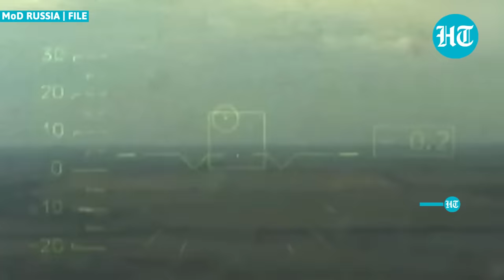German Leopard Tanks Turn Fireball As Russian Drones, Artillery Hunt Them In Zaporizhzhia | Watch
Two new videos have captured the destruction of German-made Leopard main battle tanks in the Zaporizhzhia region, where fierce battles are ensuing between Russian and Ukrainian troop in recent weeks. The videos released by war monitoring channels and re-shared by RT News reveal how the Ukrainian tanks turned fireball after a dual attack by Russian drone and artillery. In September alone, Ukraine has lost more than 17,000 soldiers and over 2,700 pieces of equipment. Watch for more details.